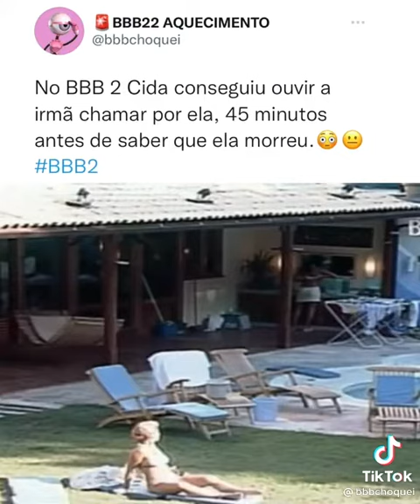Cida BBB 2 ouve sua irmã a chamando após sua morte.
Crédito: bbbxhoquei